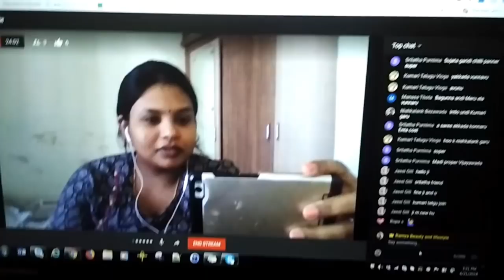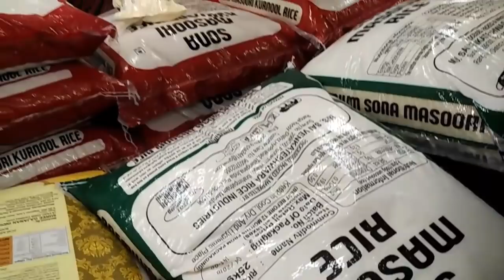Saturday morning to Sunday night routine vlog|| Dmart shopping video in Telugu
Hello everyone I'm back with a vlog where I showed my Saturday and Sunday how it went on.

Ramya